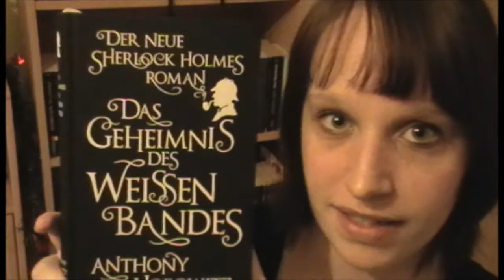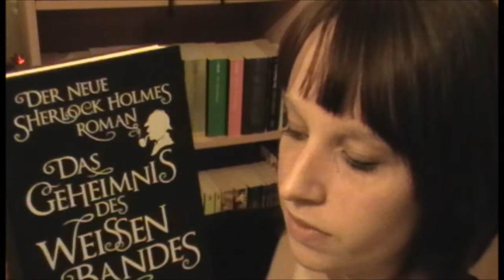[Buchtipp] Sherlock Holmes- Das Geheimnis des weißen Bandes - Anthony Horowitz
Der "neue" Sherlock Holmes Roman von Anthony Horowitz als eine Hommage an den großen Schriftsteller Sir Arthur Conan Doyle und seinem größten Meisterdetektiv aller Zeiten. Gefördert durch die Sir Arthur Conan Doyle Literary Estate.